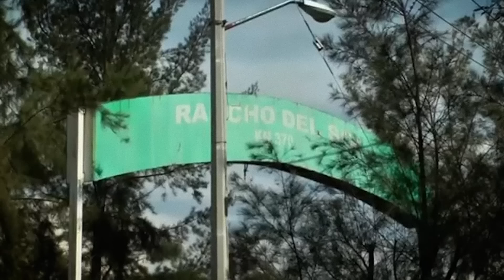Hey Macarena (Slowed) but you're fighting the Mexican Cartels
The Mexican drug war is an ongoing asymmetric armed conflict between the Mexican government and various drug trafficking syndicates. When the Mexican military intervened in 2006, the government's main objective was to reduce drug-related violence. The Mexican government has asserted that their primary focus is dismantling the cartels and preventing drug trafficking. The conflict has been described as the Mexican theater of the global war on drugs, as led by the United States federal government. Due to its location, Mexico has long been used as a staging and transshipment point for narcotics and contraband between Latin America and U.S. markets. Mexican bootleggers supplied alcohol to the United States' gangsters throughout Prohibition in the United States, and the onset of the illegal drug trade with the U.S. began when prohibition came to an end in 1933. According to researchers, as of 2023 there are an estimate of 175,000 people working for the drug cartel. The head of the U.S drug enforcement reported that there are an estimate of 45,000 members associates and brokers spread over more than 100 countries working under the Sinaloa cartel and the Jalisco New Generation cartel.

Thank you  to Patreons that have helped and supported me in making these videos

Retro Revelation
Tarry Attorney
personoid
pluggedpotato
Mandalorian Operator
Sm1nny 72
Yee Yee
MaxA
Captain Max
B_A_N_S_H_E_E
Carl Neumann
Evan Brown
Ramaster00
sadaivmishra
Stell
Thomas Vallely
DSOULCRUSHER
AlexInTheOcean
Diddermis
ND178
Henrik
Smiley Fren
The Helpful Cat
Tunfischblume
Lu H
smik
Vinson Boi
Kaiser Friedrich III
Aoi
âœ¨Aaronâœ¨
Simone Gabrielle
Parker Contreras
CosmicClan2
Diak Petrov
Finalzero
Bob
Nad
â™¥
kss0
Timothy
Ruben
Dan Tornero
Leibherr
Irrelevant
Delta07phalanx
Chill Peter
Toby Talbot
GAWu
SuperchargedD
Meme for the Win